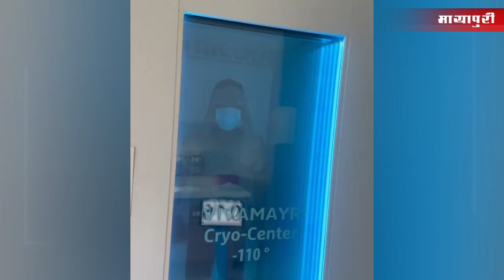Kareena Kapoor | Salman Khan | Priyanka Chopra | Amitabh | Bollywood News - 10th April 2023 | 5 PM